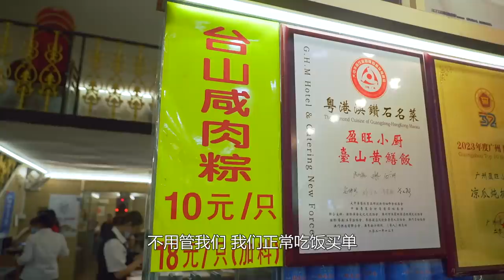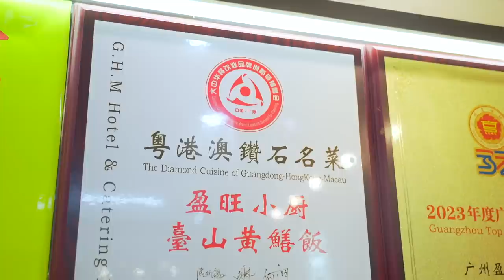在北京路無人察覺的邊沿地帶，竟然給我們挖到一家超絕的“台山粽”？【品城記】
“粽子”對於全國多數地區來說，是端午節的專屬美食，但在廣東地區卻不一樣，尤其是在珠三角一帶，幾乎一年四季都能看見粽子。而在珠三角地區，最著名的粽子之一，就莫過於“台山粽”了。而我們公司的編導GaGa，就是一位台山粽的忠實粉絲，他最近就偶然發現了一家出品相當了得的台山粽，但這家店的位置有點特殊，它恰好位於北京路商圈邊沿，正所謂“大隱隱於市”，熱鬧商圈的邊沿地帶，也總是最容易被忽略的。而這家店除了台山粽外，據說還有許多特色台山菜！我們馬上去試試吧！

店鋪名稱：盈旺小廚
地址：廣州市越秀區泰康路沙洲巷4-10號
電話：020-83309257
營業時間：週一至週日 11:00-14:30 17:00-21:30
加料粽3只——54元
台山蠔半打——60元
台山五味鵝一份——68元
八寶涼瓜湯——58元
蝦醬鐵板豆角——35元
臘味蒸鯧魚——48元
飲料——17元
茶味x3——12元
紙巾——1元
打包盒x2——2元

吃雞！
品城記 探店 粽子 "我們將確保影片內容不涉及任何動物虐待行為，所有食材的取得都符合道德和法律規定。"